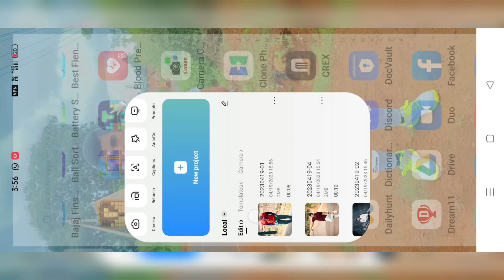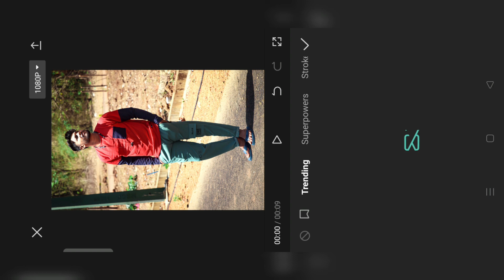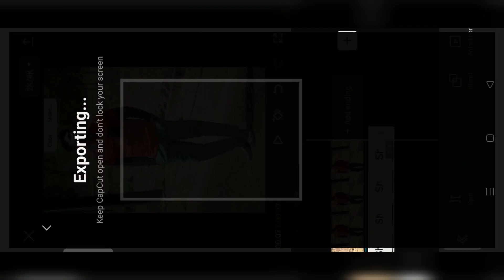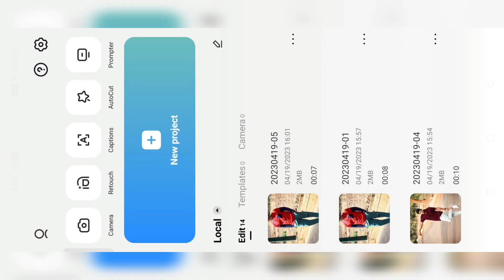Copy Share Trading Video || Copy Share Trading reels editin || Copy share edit tutorial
Copy share edit kaise kare
copy share photo editing
trending photo editing
trending copy share editing